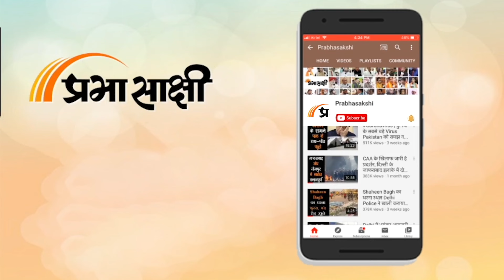Jharkhand: शिवराज का कांग्रेस पर वार, मोहब्बत की दुकान चलाने वाले नफरत के सौदागर | Prabhasakshi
झारखंड चुनाव को लेकर प्रचार तेज हो गया है। भाजपा राज्य में अपनी पूरी ताकत लगा रही है। इन सबके बीच केंद्रीय मंत्री और भाजपा नेता शिवराज सिंह चौहान ने कांग्रेस और जेएमएम पर बड़ा वार किया है। आज झारखंड के गिरिडीह विधानसभा क्षेत्र से भाजपा प्रत्याशी निर्भय शाहाबादी के समर्थन में आयोजित नामांकन जनसभा को संबोधित करते हुए शिवराज ने जनता से भाजपा को प्रचंड बहुमत से विजयी बनाने की अपील की। इसके साथ ही उन्होंने विपक्ष पर वार किया।